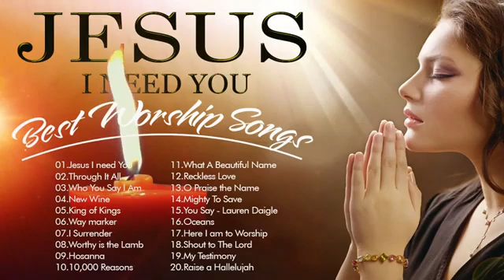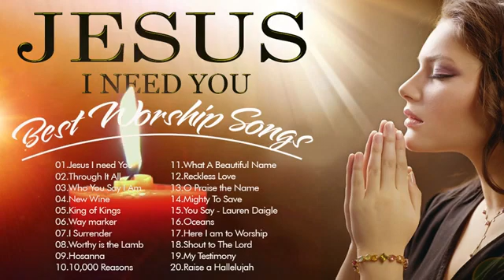TOP 100 PRAISE AND WORSHIP SONGS - 4 HOURS NONSTOP CHRISTIAN SONGS - MOST POPULAR SONGS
Let's pray and listen to songs about God. Thank you very much.
The music we make in this video is compiled by us and our God-loving people. Thank you
You definitely can't resist the power in this well-compiled soul reinvigorating worship songs from amazing artists!
You are blessed as you sing along; and hey, don't forget to bless someone else by sharing